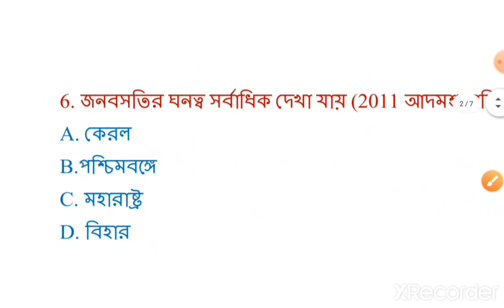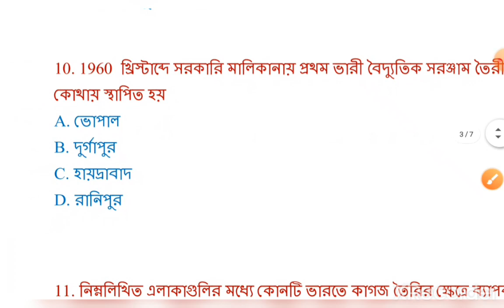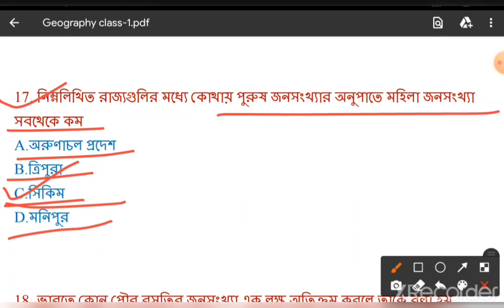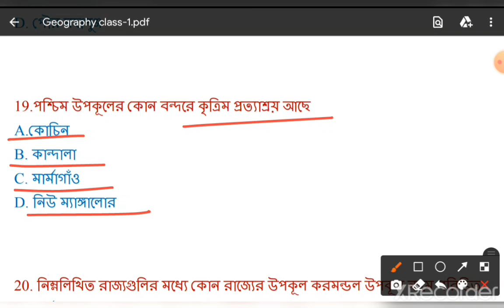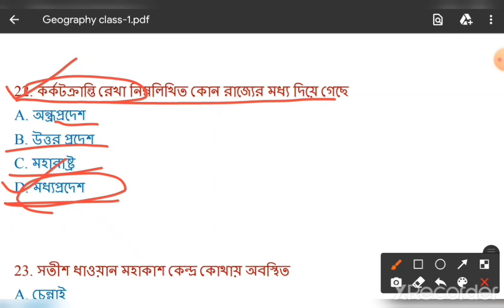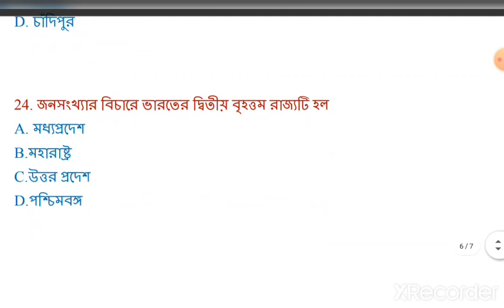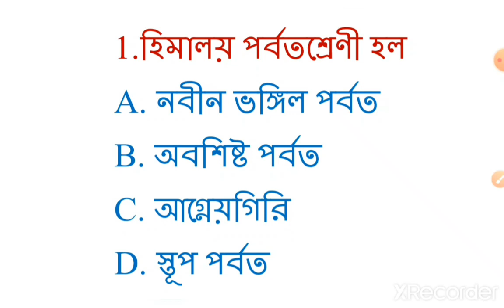Geography Class-1 for WBCS 2023 // WBCS Preparation Geography Class // Most Important Geography MCQ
Geography Class-1 for WBCS 2023 // WBCS Preparation Geography Class // Most Important Geography MCQ for WBCS
WBCS Exam Geography MCQ
WBCS Preparation 2023 Geography Class
WBCS Geography Previous Year Question
Geography preparation for WBCS 2023
Geography class for competitive exam